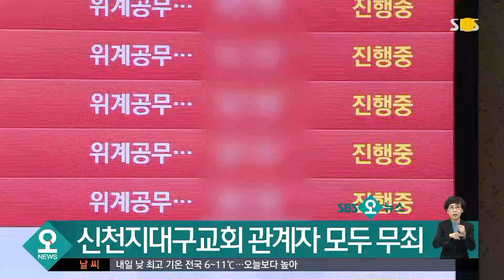'방역 방해 혐의' 신천지 대구교회 관계자 모두 무죄 / SBS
대구지방법원은 지난해 2월 교인 133명을 제외한 명단을 제출해 감염병예방법 위반 등의 혐의로 기소된 신천지 대구교회 목사 A 씨 등 8명에 대해 무죄를 선고했습니다.
재판부는 교인 명단 제출 요구는 감염병예방법상 역학조사에 해당하지 않고 명단 누락이 역학조사와 관련된 직무 집행을 방해했다고 인정하기에 부족하다며 무죄 선고 이유를 밝혔습니다.
이와 관련해 권영진 대구시장은 이번 재판 결과가 1천억 원대 민사소송에 크게 영향을 미치지 않을 거라며 소송을 그대로 진행할 계획이라고 밝혔습니다.